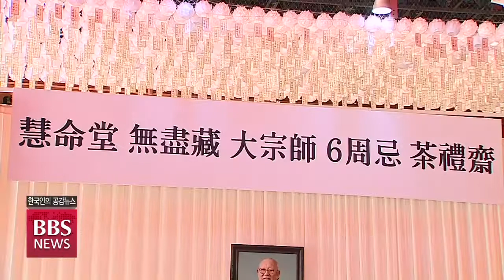[BBS 뉴스] ‘대중포교의 아버지’ 무진장 대종사 입적 6주기...“포교 원력 계승”